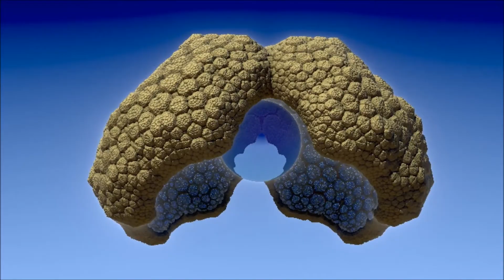Value brain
Mandelbulb three-dimensiona fractals animation